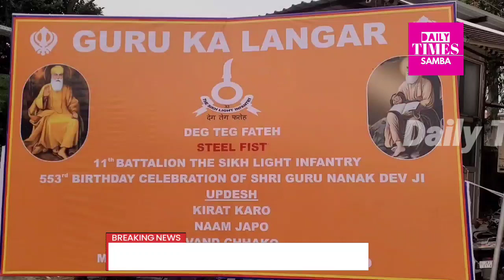भारतीय सेना ने 553वी जयंती श्री गुरु नानक देव जी का जन्मदिन उपलक्ष्य पर लंगर का आयोजन किया गया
11वीं बटालियन सिख लाइट इन्फैंट्री 553 की और से श्री गुरु नानक देव जी का जन्मदिन समारोह के उपलक्ष पर विजयपुर हॉस्पिटल में लंगर का आयोजन किया गया